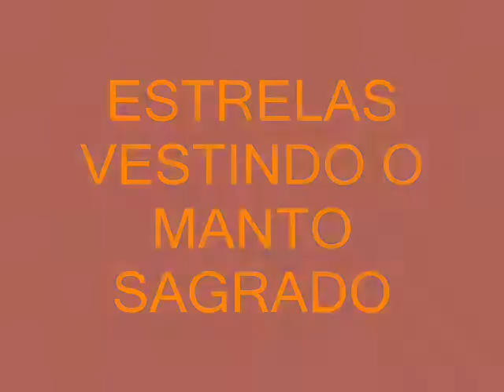Filme LUXOR 2 ,a maquina do futebol mundial xbox pes 2009 pes 2010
um pouquinho da historia desse que vai ser o melhor time do mundo...nada  de kynlei